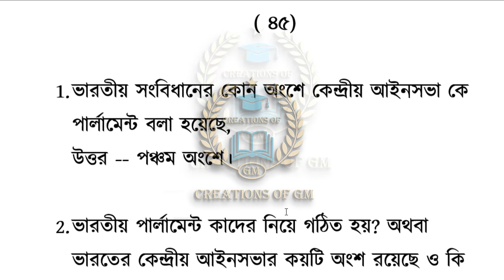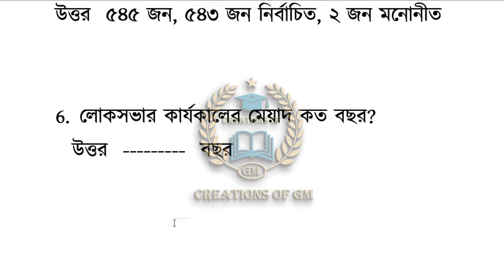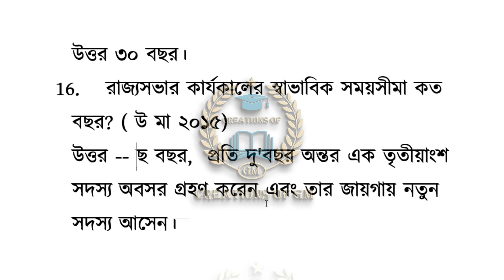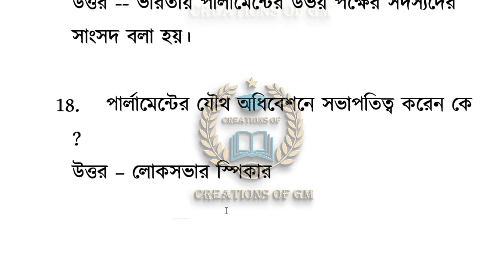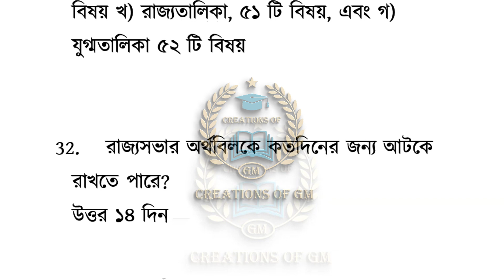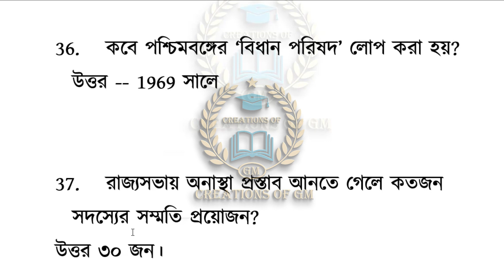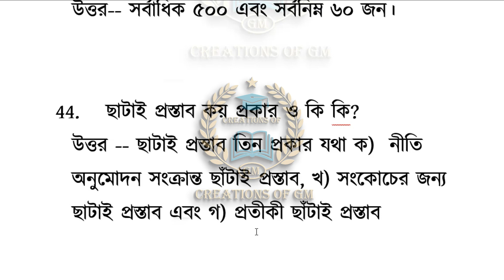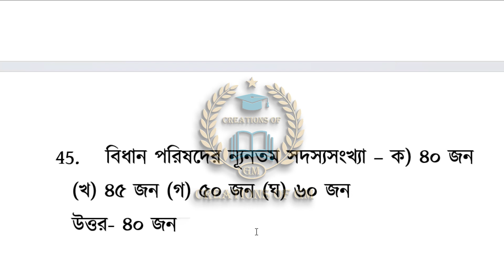Political science mcq saq suggestion/saq mcq chapter 8 political science/political science suggestio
Learn about –“Political science mcq saq suggestion or saq mcq chapter 8 political science or political science suggestion hs 2023”
Topic-
1) Political science mcq saq suggestion
2) saq mcq chapter 8 pols science
3) political science suggestion hs 2023